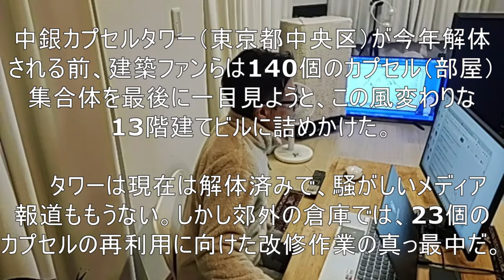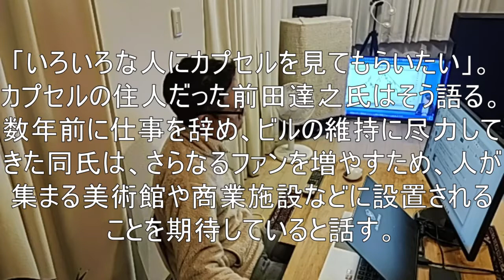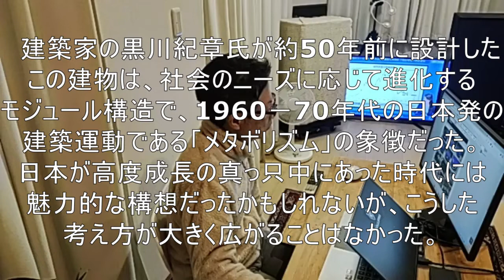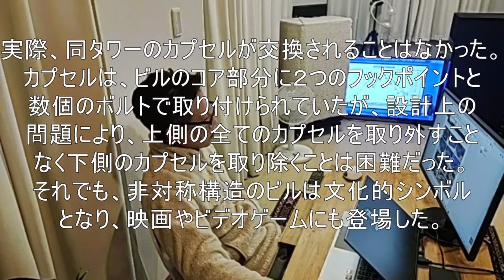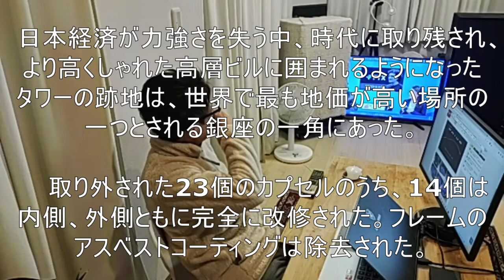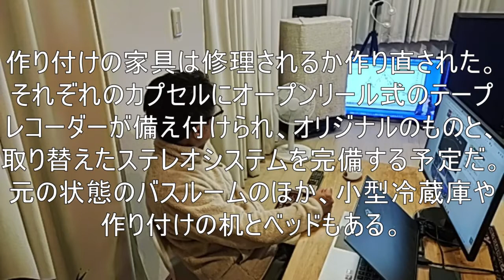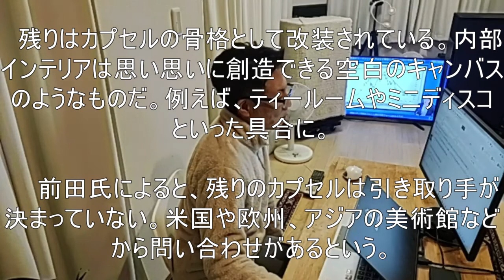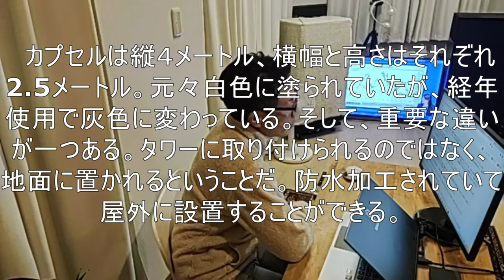家族で時事放談756日目 【カプセルタワー】銀座のシンボルだった中銀タワー、解体後第二の人生へ【約50年前に黒川紀章氏が設計、「メタボリズム」象徴】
[Capsule Tower]
Nakagin Tower, once a symbol of Ginza, has a second life after demolition
[Designed by Mr. Kisho Kurokawa about 50 years ago, a symbol of "Metabolism"]